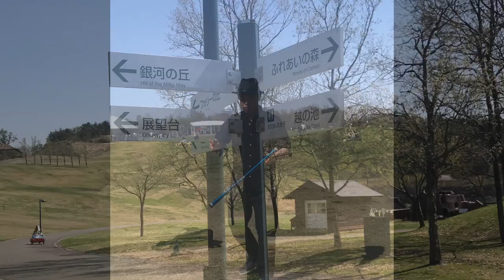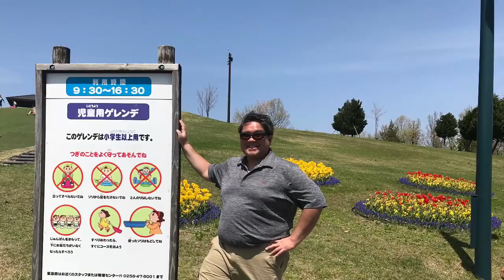Sakura & Tulips_Japan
Exploring the beauty of Nagaoka Echigo Hillside Park, Japan.